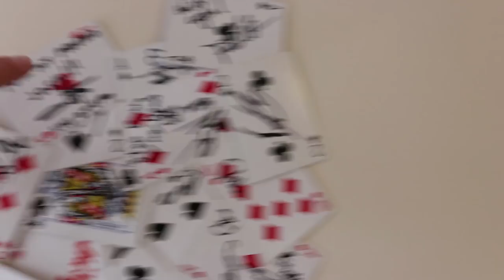College Dorm Room (and Life) Updates!!! | NewAir AB-1200X Review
College Dorm Room Updates!!! | NewAir AB-1200X Review

It's good to be back with another video and to check in with you guys. Hopefully more consistent content will be coming soon, I just been super busy. Regardless, I hope you enjoy!

Josh Beasley
206 Elm Street #201588